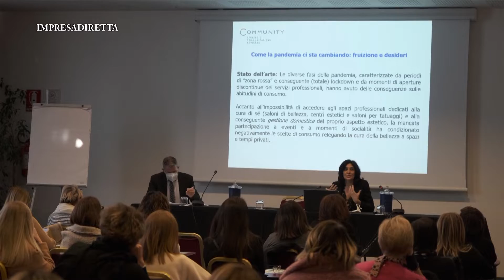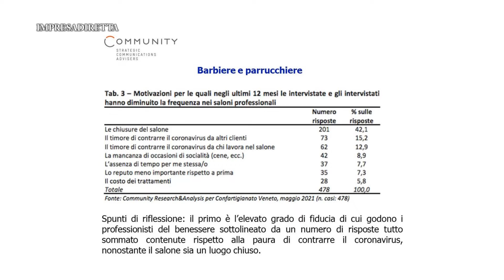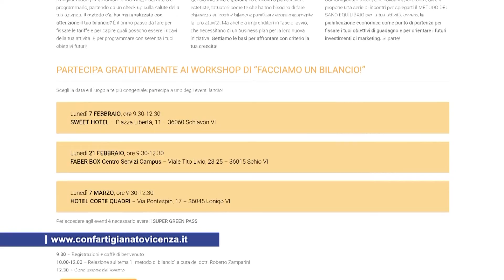Recharge - L'indagine sui bisogni del consumatore del settore benessere ai tempi della pandemia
Si è tenuto lunedì 24 gennaio, all’hotel VIEST di Vicenza, Recharge, l’incontro del sistema Benessere che ha presentato l’indagine di mercato effettuata su clienti di parrucchieri ed estetisti del territorio, in merito ai bisogni del consumatore ai tempi della pandemia. Ce ne parla Francesca Setiffi, dell’Università di Padova. Tiziana Chiorboli, Presidente del Sistema Benessere di Confartigianato Veneto, ci conferma l’impegno dell’associazione con INAIL per riconoscere questo aspetto di tutela e sicurezza per gli artigiani del settore. Ai nostri microfoni ora la Presidente della Categoria Acconciatori di Confartigianato Vicenza, Renata Scanagatta, che ricorda la disponibilità degli esperti dell’associazione a rispondere a tutti gli eventuali quesiti dei soci. E vi ricordiamo anche gli altri appuntamenti organizzati da Confartigianato per il Sistema Benessere e in particolare “Facciamo un bilancio - l’importanza della pianificazione economica”, il percorso gratuito di tre workshop nelle giornate di lunedì 7 e 21 febbraio e 7 marzo. Per info e iscrizioni visitate il sito confartigianatovicenza.it.